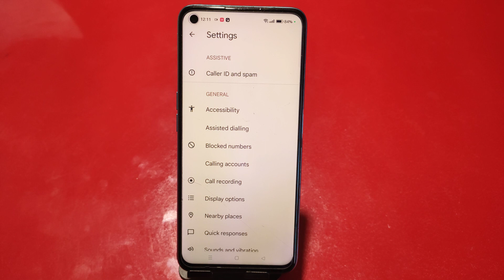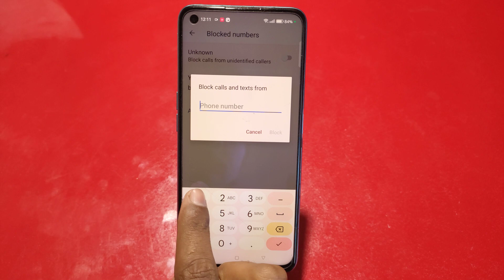How To Block Contact Realme 10 Pro, Call Block , Call Block Setting Realme 10 Pro,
How To Call Block Realme 10 Pro, Call Block Realme 10 Pro, Contact Block Realme 10 Pro, How To Call Block Realme 10 Pro, How To Add A Blacklist Number Realme 10 Pro, Realme 10 Pro,

How To Blockcontact Realme 10 Pro, Callblock , Call Block Setting Realme 10 Pro,